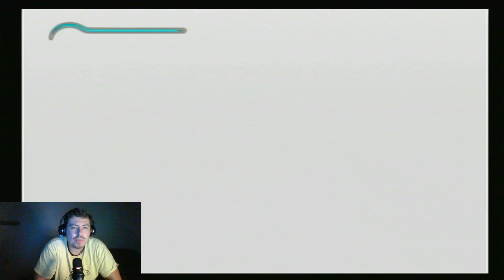YOUR FAVORITE PRINCE HAS ARRIVED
Going back into one of my favorite childhood games.